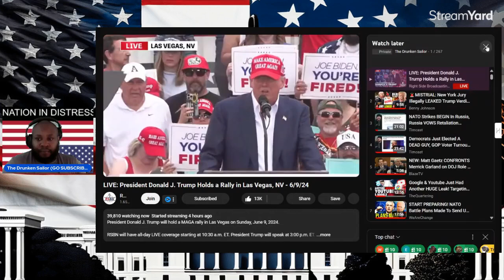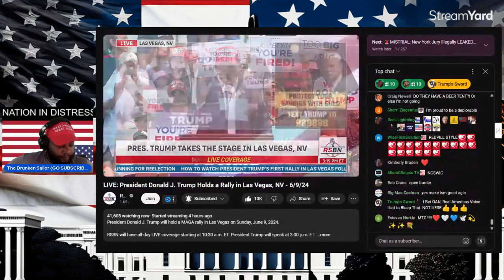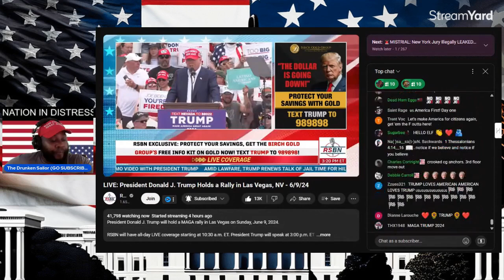Trump Electrifies Vegas With Fiery Rally Speech!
Join us for an electrifying Trump Rally speech in Vegas! Discover the shocking details behind crooked Joe's executive order and the impact on border security.